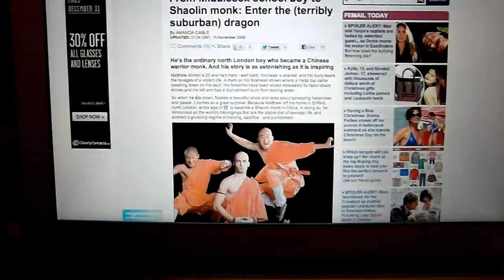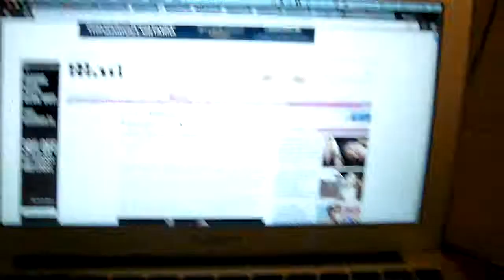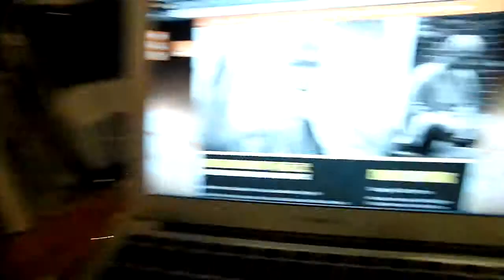Day 72: Crazy Shaolin Monk & Their Punishing Training!!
I have been feeling that I want to avoid the insanity training because it's just too hard for the body. And I keep coming up excuses that oh... maybe I might get injure, I might damage my body. Of course, quitting is not an option. As I was doing some research about Shaolin Monk Diet, I happened to learn some about their crazy training from Matthew Ahmet's story.

I begin to understand that my training is so easy and nothing compare with what they had gone through. It's really a fascinating story!! Also very inspiring!!

Today is Xmas day, so I thought not many people would come to the Bikram class. I was totally wrong. The class was jam with so many people. I had never seen this many people before. It's pretty cool! Today's Insanity was good. I felt maybe it's too hard on my body. But after I read about Matthew's story. Then I know, it's really nothing and easy stuff.

Heart Rate Monitor:

insanity 38/125/149

Up Band Reading:

Cal in: 2009
Cal out: 2734
Sleep: 10h
Protein: 135g